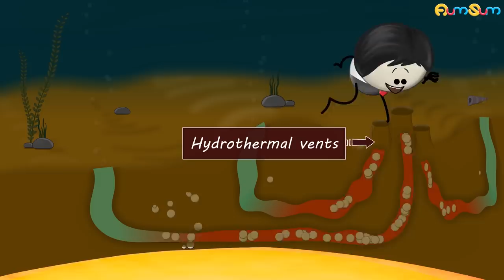How was Silk invented? + more videos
Silk is one of the oldest fabrics that originated in Ancient China. According to legend, it was accidentally invented by Empress Hsi Ling Shi.

One day, the Empress was drinking tea under a Mulberry Tree. Suddenly, a cocoon fell into her cup and began to unravel into shiny threads. The Empress was so fascinated by those shiny threads that she immediately began to look for its source. To her surprise, the cocoons were made by Bombyx Mori silkworms. The Empress then got an idea of making shiny fabric from those threads and voila, that is how silk was invented.

Note that, the Chinese kept the process of making silk a secret and earned a lot through silk export. However, gradually, the production techniques spread to other countries and they too began producing silk.